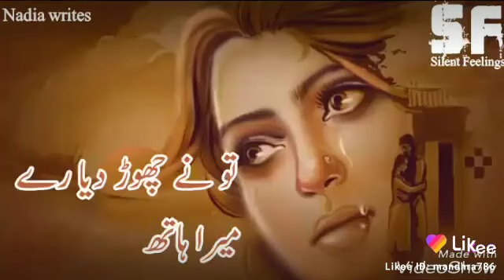Status Karachi mandra